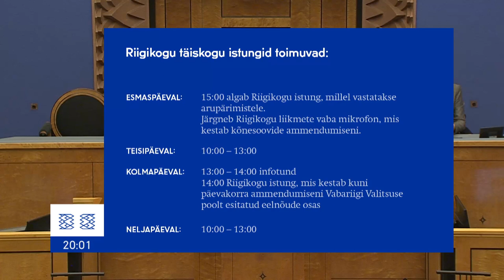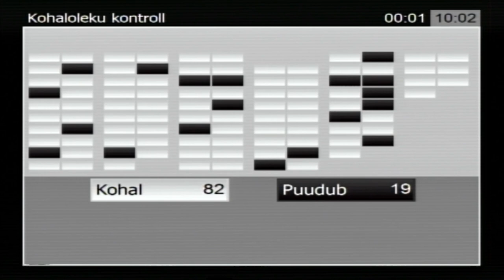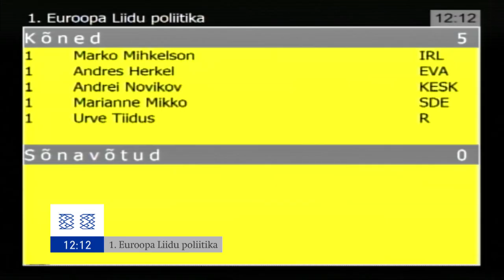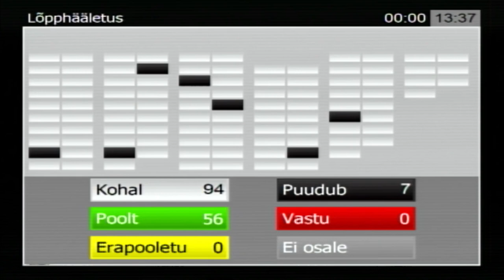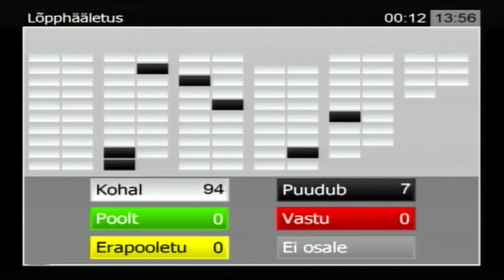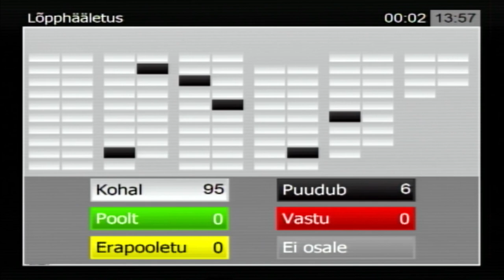Riigkogu istung, 17. november 2015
Riigikogu Euroopa Liidu poliitika arutelul oli keskmes rändekriis
Riigikogu täiskogu tänasel istungil andis peaminister Taavi Rõivas ülevaate valitsuse tegevusest Euroopa Liidu poliitika teostamisel ja Euroopa Liidu asjade komisjoni esimees Kalle Palling tegi aastakokkuvõtte Riigikogu rollist Euroopa Liidu poliitikate kujundamisel. Riigikogu võttis 56 poolthäälega vastu valitsuse algatatud ühelt poolt CARIFORUMi riikide ning teiselt poolt Euroopa Ühenduse ja selle liikmesriikide majanduspartnerluslepingu ratifitseerimise seaduse eelnõu, mis käsitleb Euroopa Liidu ja 15 Kariibi mere piirkonna riigi kaubandussuhteid ja arengukoostööd.
Riigikogu otsustas nimetada Riigikohtu liikmeks alates 1. märtsist 2016 Peeter Roosma.